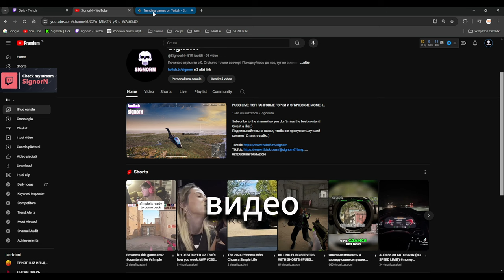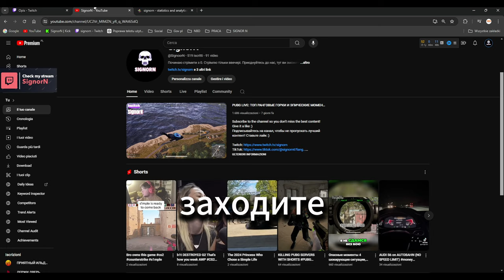Як вибрати ігри для стриму на Twitch (Покрокове керівництво)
Бажаєте збільшити зростання вашого каналу на Twitch у 2024 році? Подивіться це відео, щоб дізнатися про найкращі ігри для стрімінгу на Twitch, які забезпечать максимальне залучення глядачів та потенціал для зростання. Від популярних тайтлів до прихованих перлин дізнайтеся, які ігри допоможуть вам охопити ширшу аудиторію та підвищити успіх вашого каналу. Не пропустіть ці топові рекомендації для успішного стримінгу на Twitch!